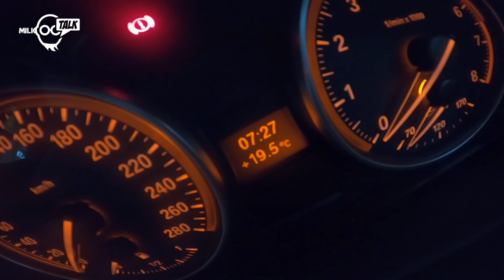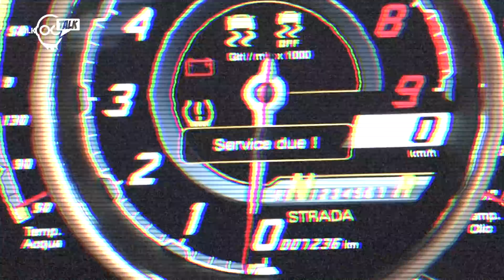Subaru特別版特別聚會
香港都有好多喜愛Subaru的車迷，而特別版本香港亦不少，而一班志同道合的Subaru 特別版本車迷S Group星期日就來一個聚會，不少罕見的 Subaru特別版本由22B到S208一同出現，這個難得境像車迷門都睇到咋舌！